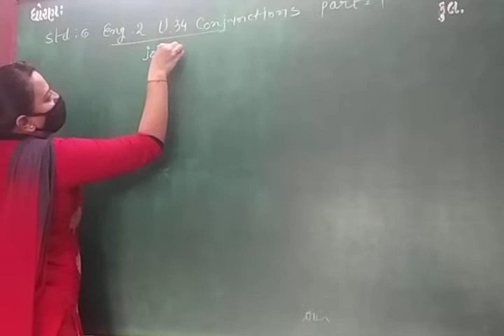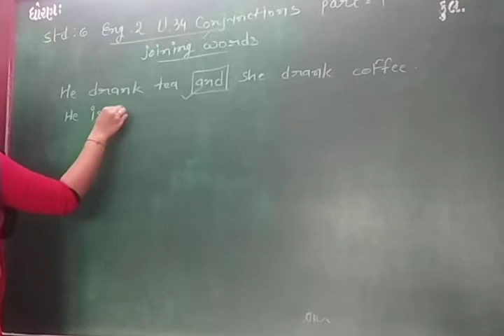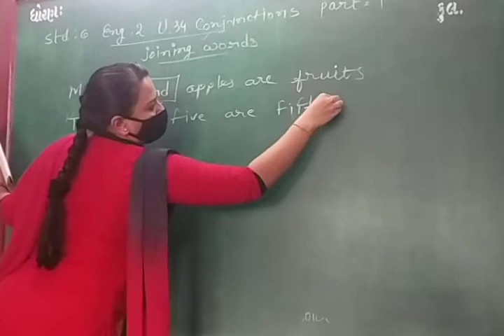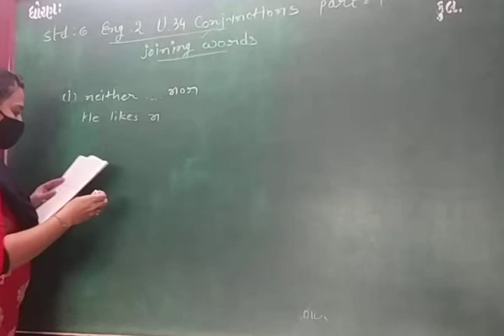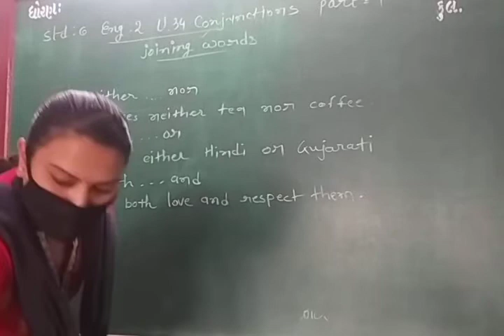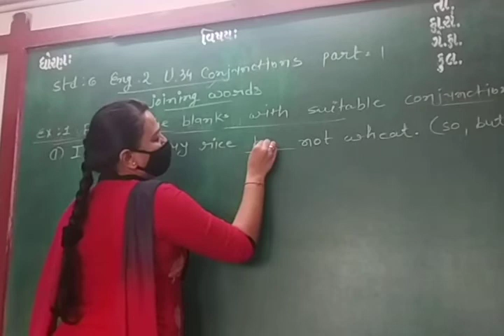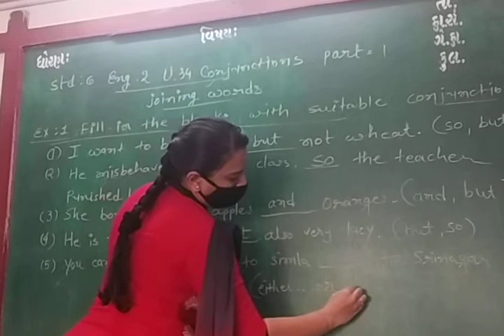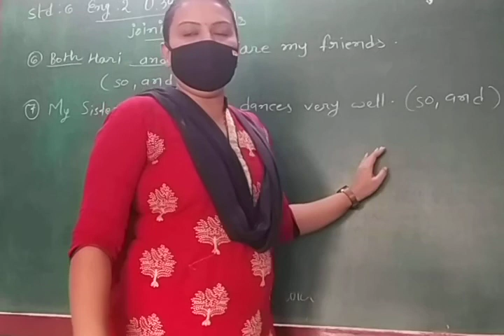ENG MED STD 6 SUB ENG 2 UNIT 34 P 1